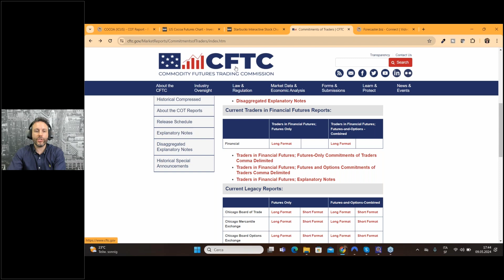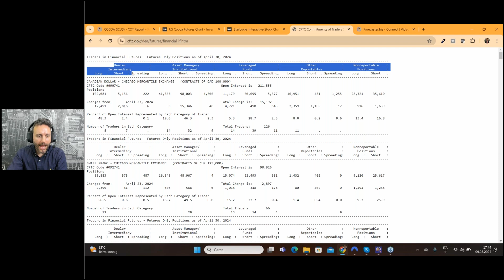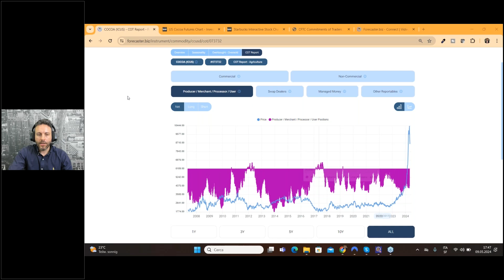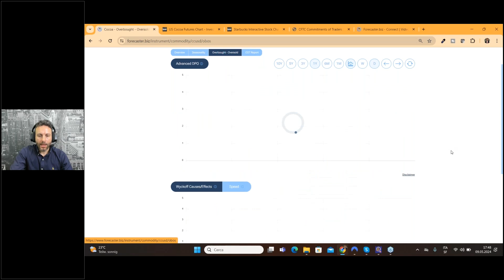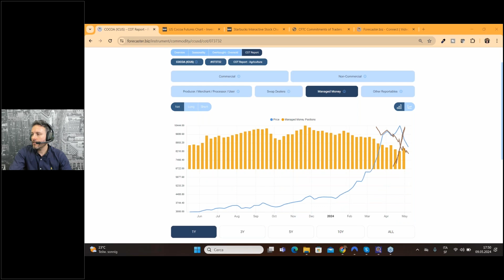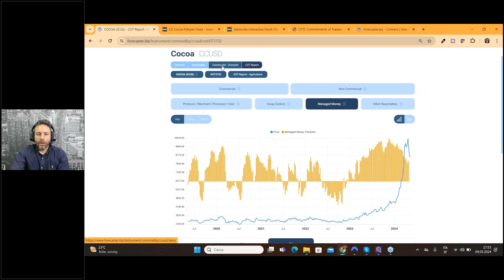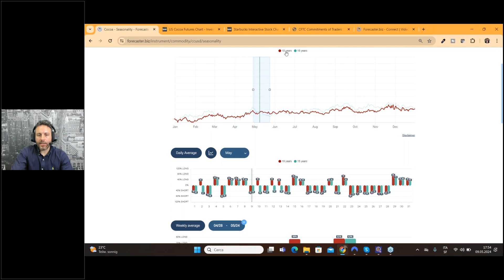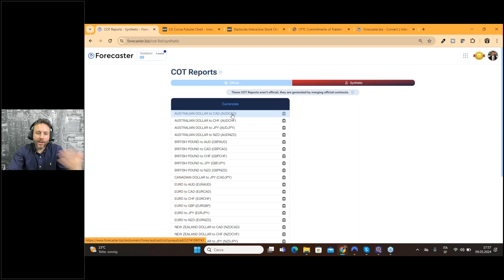HOW TO DISCOVER THE INTRINSIC VALUE of a COMMODITY (example with cocoa)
Commodities doesent have a balance sheet, but with this method, using the Cot Report, we can spot wich is the fair value for the comoditie we are interested in.

All opinions, news, research, analyses, prices or other information is provided as general market commentary and not as investment advice. There are potential risks relating to investing and trading. You must be aware of such risks and familiarize yourself in regard to such risks and seek independent advice relating thereto.

You should not trade with money that you cannot afford to lose. The Forecaster service and its content should not be construed as a solicitation to invest and/or trade. You should seek independent advice in this regard. Past performance is not indicative of future performance. No representation is being made that any results discussed within the service and its related media content will be achieved.

All opinions, news, research, analyses, prices or other information is provided as general market commentary and not as investment advice.
Forecaster software, their members, shareholders, employees, agents, representatives and resellers do not warrant the completeness, accuracy or timeliness of the information supplied, and they shall not be liable for any loss or damages, consequential or otherwise, which may arise from the use or reliance of the Forecaster service and its content.